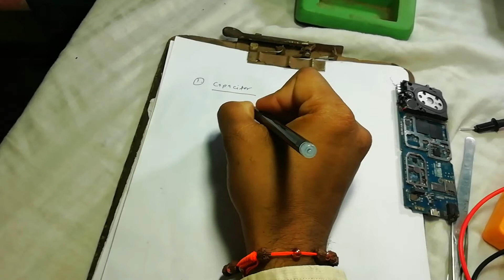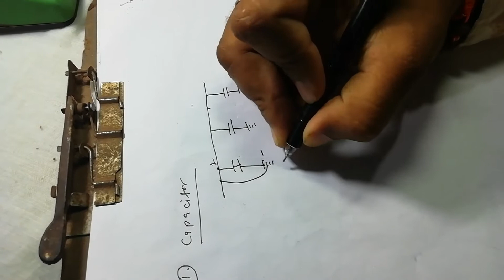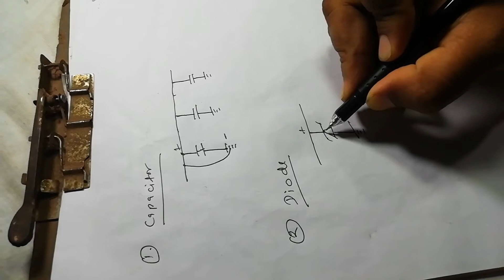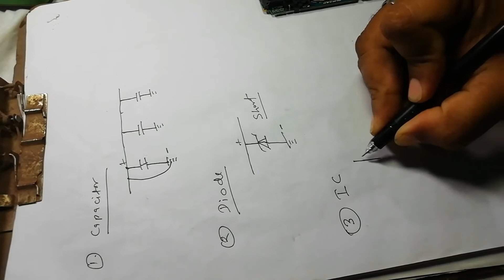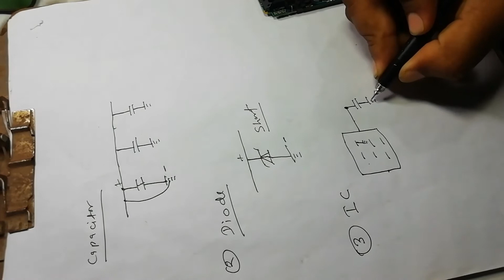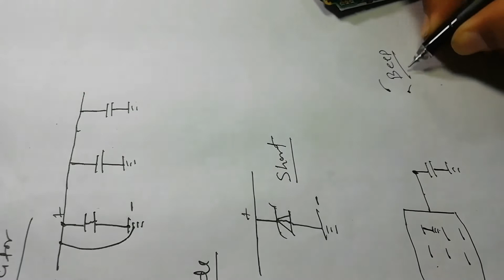चार कारण जान लो मोबाइल में शॉर्ट निकालना हो जाएगा आसान | 4 reason you need to check short mobile